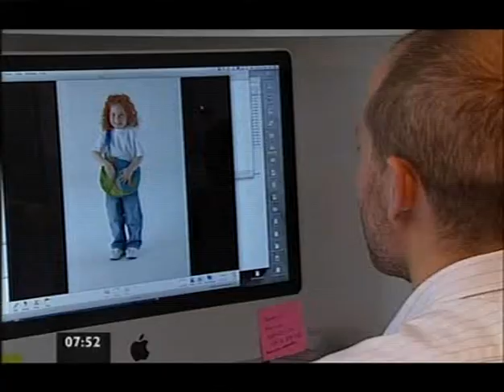Bright Trunki Ideas On BBC Breakfast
Trunki and it's creator Rob Law were featured as a shining example of a successful business that grew from a great idea. Michael Gardner was on the show talking about his book The Bright Idea Handbook which is a guide for budding inventors who want advice on getting their ideas off the ground.

We believe travel is about new experiences, creating memories and making every journey just as enjoyable as the destination. We understand that whilst parents buy products, children make friends with them, so everything we create has the functionality that grown-ups value, and the personality that kids adore. We have a team of talented imagineers that are dedicated to making travelling with tots a doddle. They use ingenious design (and a little bit of fairy dust) to create products for every journey, whether it's a day trip to the zoo, or a round the world trip!